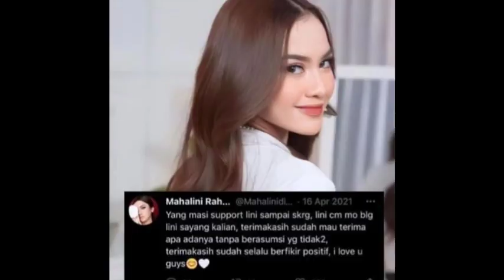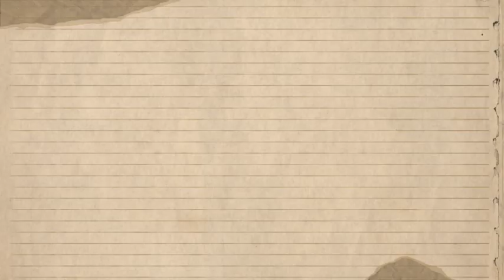MAHALINI TURUN PANGGUNG SAAT KONSER SAPA FANS LEBIH DEKAT SWEET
tag video

mahalini
mahalini raharja
mahalini live
mahalini live konser
mahalini konser
mahalini melawan restu
mahalini sisa rasa
mahalini kisah sempurna
mahalini bawa dia kembali
mahalini kesempurnaan cinta
mahalini aku yang salah
mahalini satu tuju
mahalini you're mine
mahalini aminkan bersamaku
mahalini hingga tua bersama
mahalini terlukis indah
mahalini seperti kisah
mahalini mantra cinta
mahalini berpisah itu mudah
mahalini tak lagi sama
mahalini konser terbaru
mahalini raharja terbaru
mahalini rizky febian
mahalini raharja rizky febian
mahalini raharja rizky febian terbaru
rizky febian
rizky febian live
rizky febian live konser
rizky febian konser
rizky febian satu tuju
rizki febian jejak
rizky febian you're mine
rizky febian aminlah bersamaku
rizky febian dirimu satu
rizky febian ribuan hati
rizky febian salah
rizky febian pepatah
rizky febian merelakan
rizky febian terlukis indah
rizky febian seperti kisah
rizky febian hingga tua bersama
rizky febian ku rindu
rizky febian delusi
rizky febian makna cinta
rizky febian mantra cinta
rizky febian jayalah indonesia
rizky febian cuek
rizky febian melawan dunia
rizky febian tak lagi sama
rizky febian tak ingin pisah
tizky febian ragu
rizky febian menari
rizky febian hargai cinta
rizky febian indah pada waktunya
rizky febian berpisah itu mudah
rizky febian high
rizky febian sweet talk
rizky febian cukup tahu
rizky febian penantian berharga
rizky febian kesempurnaan cinta
rizky febian mahalini
rizky febian mahalini raharja
mahalini live konser surabaya
mahalini raharja live konser surabaya
rizky febian live konser surabaya
rizki febian live konser batam
rizki febian live konser
rizky febian, rizky febian live, rizky febian live konser, rizky febian konser,